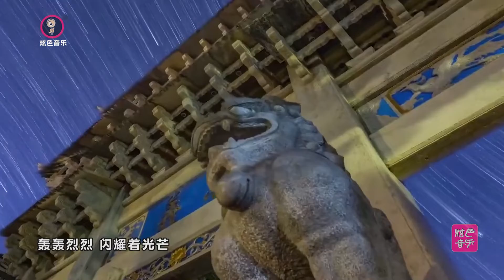張傑《我是守護的光》：風雨夾著巨浪，翅膀就可以煉成鋼